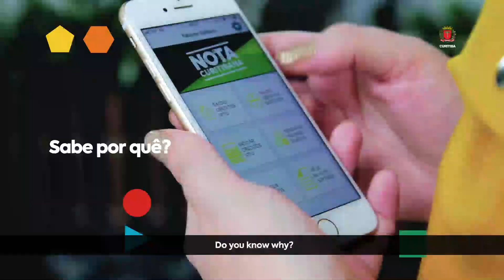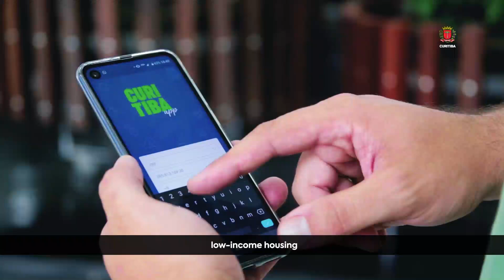Curitiba SMART CITY